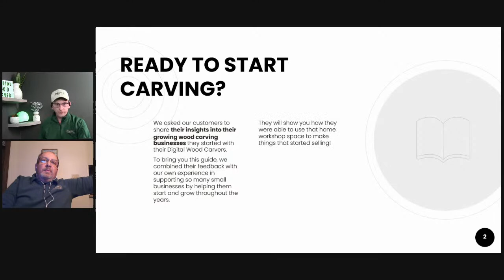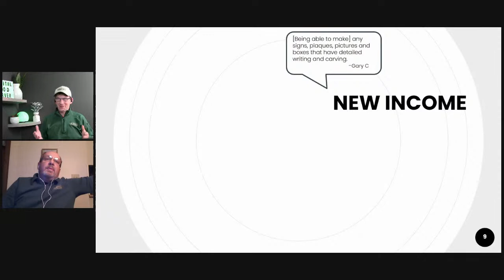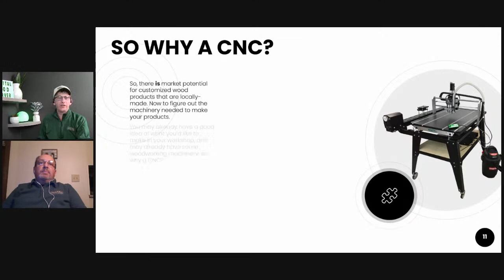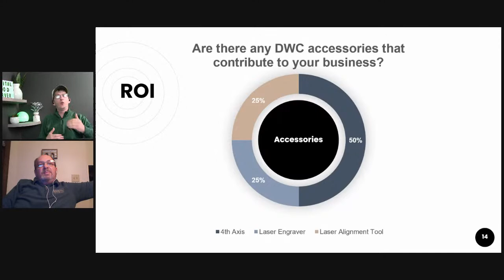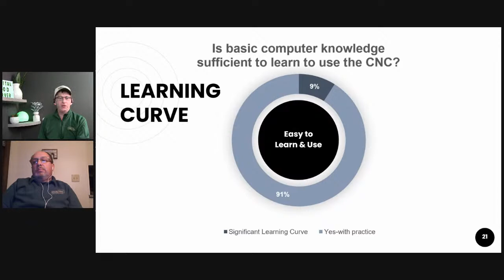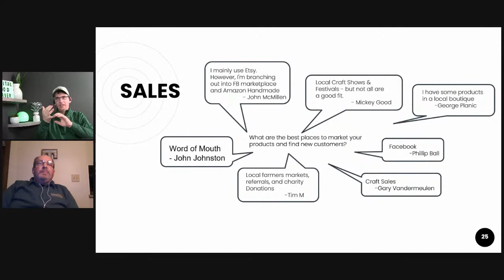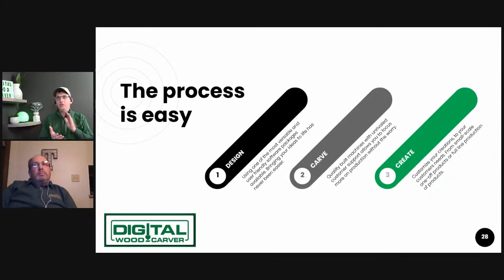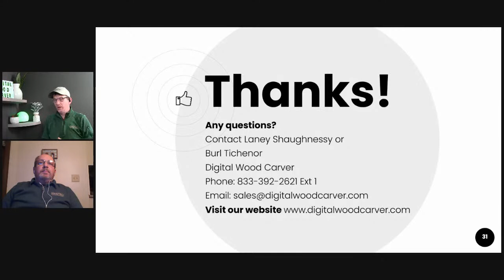How to Start a CNC Carving Business with Digital Wood Carver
Join Burl Tichenor and Laney Shaughnessy as they discuss starting and running a business with your Digital Wood Carver CNC. This discussion is supported by Customer input and feedback based on how they are performing in their business ventures.